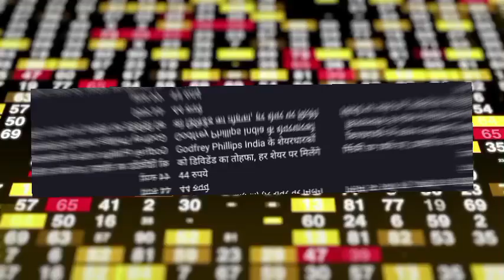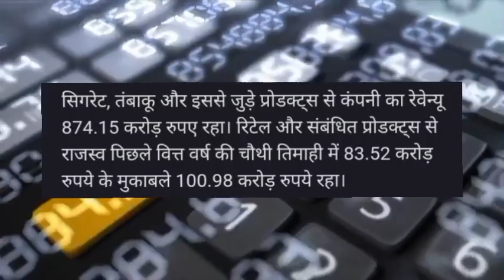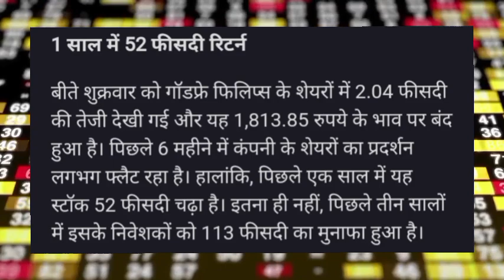Godfrey Phillips Share latest news today! Godfrey Phillips Share news today! Godfrey Phillips Share